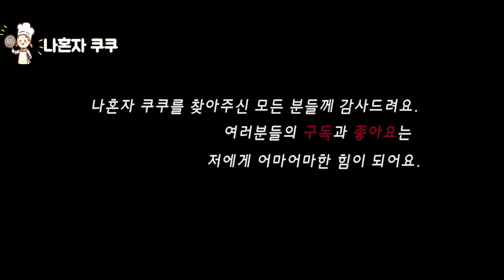맛남의광장 백종원(팟시금치무쌉) 남해 시금치덮밥 :: Pork Spinach Rice Bowl #19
나혼자 쿠쿠에 오신걸 환영합니다.
돼지고기 시금치 덮밥으로 맛있는 하루 되세요.

[재료]
다진돼지고기 200g
시금치 한줌
청양고추 1개
양파 1/2개
마늘 3쪽

[만들기]
1) 다진 돼지고기 밑간하기 :
     청주, 까나리액젓, 흑설탕 각각 1작은술 넣고
     조물조물 주물러 재워둡니다.
2) 마늘, 양파 청양고추 예쁘게 썰어준비합니다.
3) 달군 팬에 식용유 듬뿍 두르고,
     마늘, 양파, 청양고추 약불에 볶아줍니다.
4) 양파가 투명해지면, 돼지고기도 넣고
     다함께 볶아주세요.
5) 고기 넣고 처음에는 센불에서 볶다가,
     중간에 중불로 줄이면서 볶아줍니다.
6) 모든 재료가 다 볶아졌으면, 시금치 한 줌 넣고
    시금치가 숨죽고, 다른 재료들과 잘 섞이면~
    오늘의 쿠쿠~완성!!
**맛있게 드시면 되어요~^^